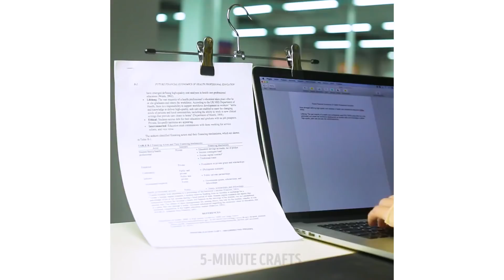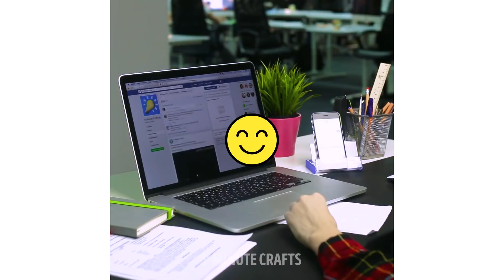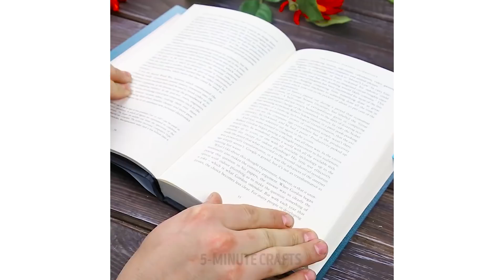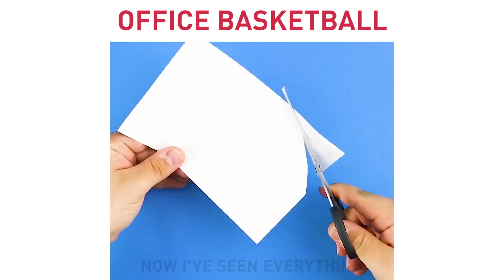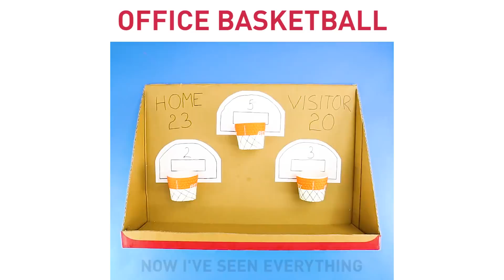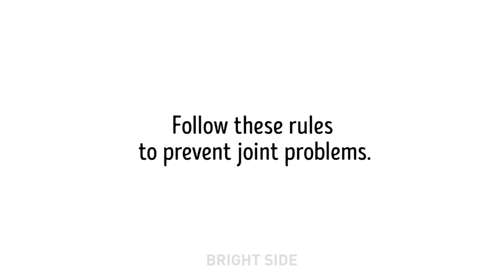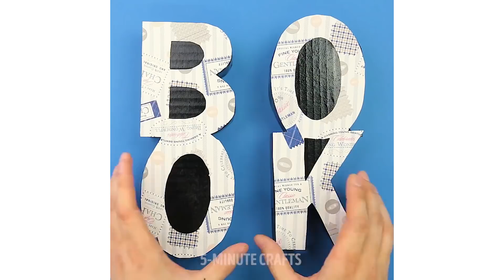20 OFFICE HACKS THAT WILL CHANGE YOUR LIFE